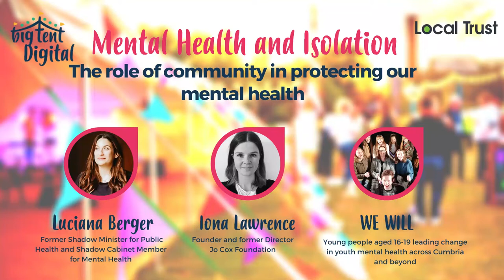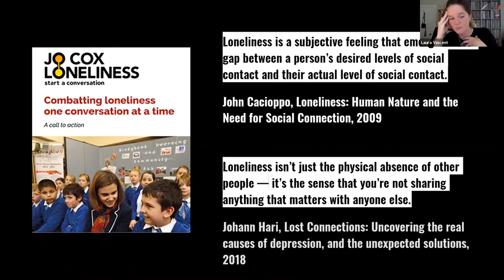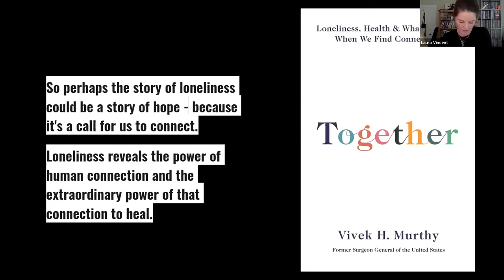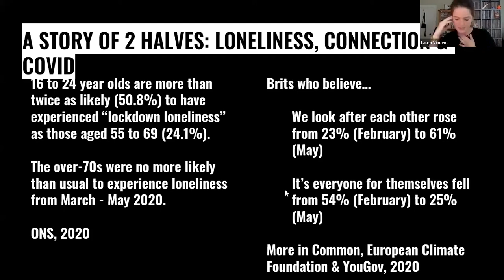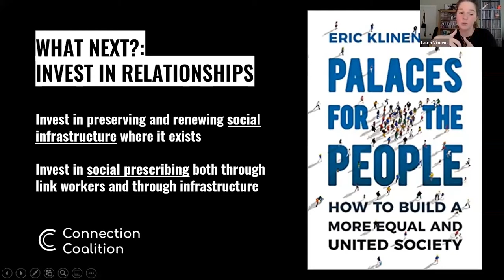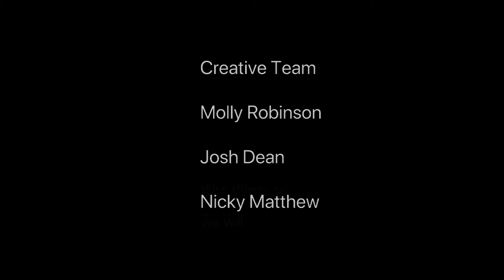Mental Health and Isolation: The role of community in protecting mental health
With Luciana Berger, Iona Lawrence and activists from We Will